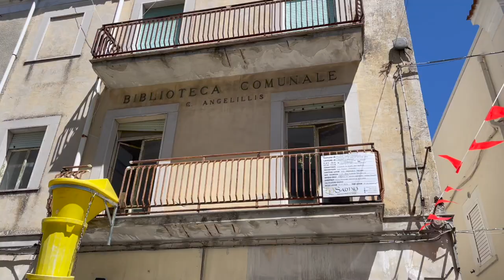BIBLIOSTELLO: MONTE SANT'ANGELO AVRÀ IL SUO OSTELLO PER I CAMMINATORI, INIZIATI I LAVORI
L'ex Biblioteca comunale "Ciro Angelillis" (oggi ubicata nel centro storico, in Piazza de Galganis, nel polo culturale "Le Clarisse") ospiterà un ostello per camminatori ne LaCittàdeidueSitiUNESCO a poche centinaia di metri dal Santuario di San Michele Arcangelo. Sono iniziati i lavori finanziati dalla Regione Puglia nell'ambito della "Rete di ostelli pubblici The Routh_Net Interreg Grecia-Italia 2014/2020".

L'immobile, articolato su diversi livelli, era in disuso da diversi anni. "Sarà completamente riqualificato e restituito alla comunità".
Il progetto prevede un intervento di manutenzione straordinaria per adeguare l’immobile agli standard funzionali, ambientali e tecnologici che possano garantirne un utilizzo di carattere culturale e ricettivo.
24 i posti letto. Prevista una biblioteca e sala riunioni, spazio per bici, lavanderia attrezzata, ascensore per diversamente abili e sala polivalente per attività culturali.

Assessore ai lavori pubblici, Giovanni Vergura "Riqualificheremo l'intero immobile per renderlo sicuro, efficiente, bello”.
Vicesindaco e Assessore cultura e turismo Rosa Palomba: "Da luogo della cultura a luogo della cultura dell'accoglienza”.